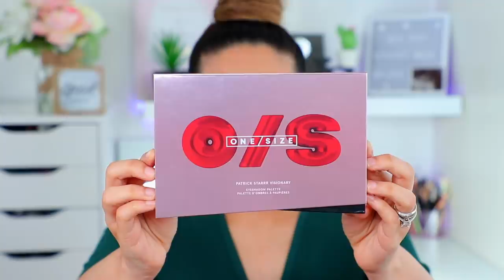¿QUE ES ESTO? PROBE LA NUEVA PALETA Y DELINEADOR DE PATRICK STAR Y ESTE FUE EL RESULTADO | ONE SIZE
Reseña de la nueva colección de maquillaje de Patrick Star de su nueva compañía ONE SIZE, una paleta increíble que tendrás que verla en acción para ver de lo que te hablo, swatches y aplicación como nunca. ademas también probé el famoso delineador, si quieres saber si me gusto entonces dale play al video.

Paleta de Patrick Star
Delineador de Patrick Star